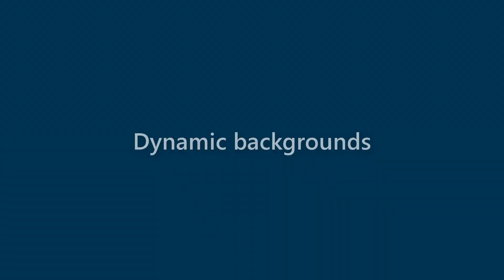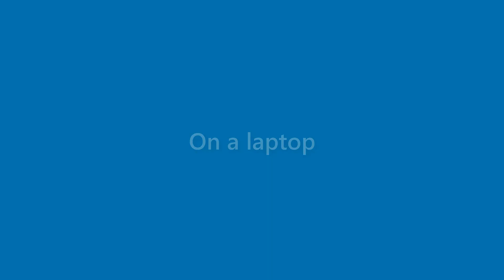Aidan Church - appearance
Name Look - Aidan Church - appearance. In this video we present "Aidan Church" name look and feel in various scenarios.
This video will cover:
How does "Aidan Church" look as a personal letterhead?
How does "Aidan Church" look on a business card?
How does "Aidan Church" look on a computer/laptop screen?
How does "Aidan Church" look with different background colors?
How does "Aidan Church" look with various fonts?